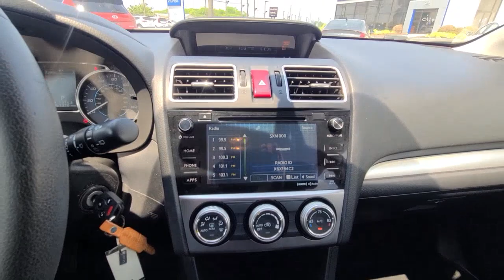2015 Subaru XV Crosstrek Hagerstown, Germantown, Westminster, Lees burg, Mt Airy MD H8281924A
Ice Silver Metallic Used 2015 Subaru XV Crosstrek 2.0i Limited available in Frederick, MD at Ideal Buick GMC Hyundai. Servicing the Hagerstown, Germantown, Westminster, Lees burg, Mt Airy, MD area.

6 Speakers,AM/FM radio: SiriusXM,CD player,MP3 decoder,Radio data system,Radio: Subaru Starlink 7.0 Multimedia Plus System,Subaru Starlink Smartphone Integration,Air Conditioning,Automatic temperature control,Rear window defroster,Power steering,Power windows,Remote keyless entry,Steering wheel mounted audio controls,Four wheel independent suspension,Speed-sensing steering,Tr